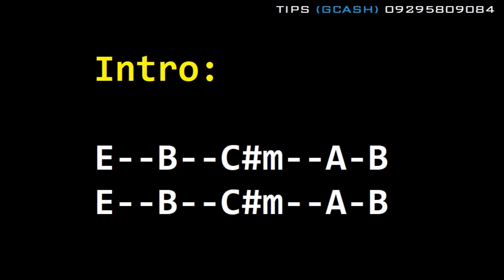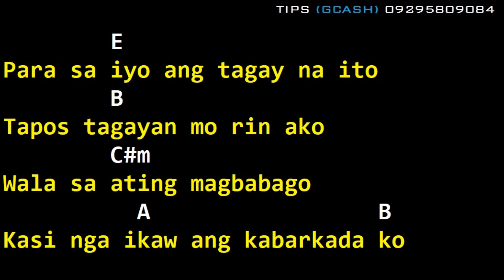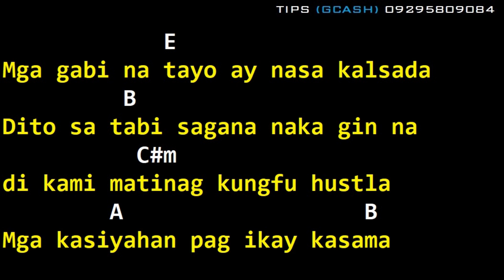Kungfu Hustla - Kosa (Drums, Guitar Chords & Lyrics)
Gcash: 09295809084 (for tips) J***E L

kosa
kungfu hustla
kungfu hustla kosa
kosa drumtrack
kosa drum cover
kosa drums only
kosa chords
kosa lyrics
kosa guitar cover
kosa cover
kosa backing track
kosa karaoke
kosa guitar tutorial
kosa guitar chords
kosa guitar lesson
kungfu hustla kosa guitar lesson
kungfu hustla kosa guitar tutorial
kungfu hustla kosa guitar chords
kungfu hustla kosa drumtrack
kungfu hustla kosa drum cover
kungfu hustla kosa drums only
kungfu hustla kosa chords
kungfu hustla kosa lyrics
kungfu hustla kosa guitar cover
kungfu hustla kosa cover
kungfu hustla kosa backing track
kungfu hustla kosa karaoke